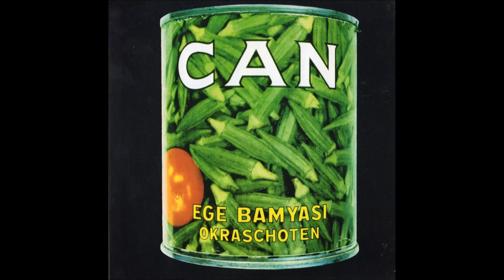Can - Pinch [HD]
Album: Ege Bamyasi
Year: 1972
RIP Jaki Liebezeit :(